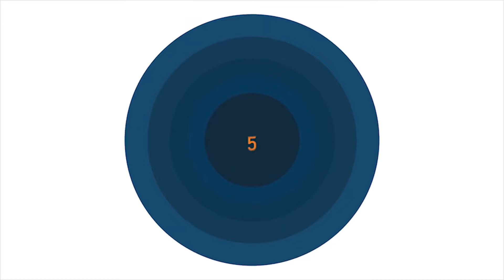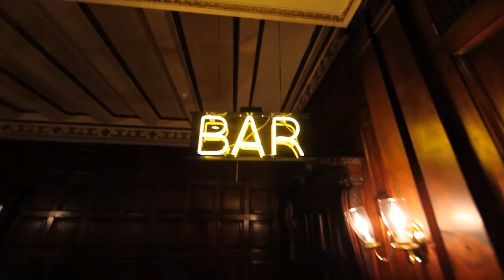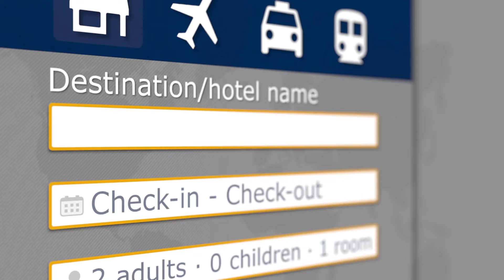Discover Durban: Your Ultimate Travel Destination in South Africa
Are you ready to explore the vibrant coastal city of Durban? Join us as we uncover the enchanting allure of Durban and why it's a must-visit destination for travelers seeking sun, sea, and cultural experiences. Situated on the eastern coast of South Africa, Durban is a captivating blend of pristine beaches, rich history, and diverse cultures.

Known as the "Warmest Place to Be," Durban boasts a subtropical climate that makes it an ideal year-round destination. With its golden sandy beaches stretching along the Indian Ocean, Durban offers endless opportunities for relaxation, water sports, and beachside fun.

But Durban is much more than just a beach destination. Dive into its rich cultural tapestry by exploring the bustling markets of Victoria Street or sampling authentic Indian cuisine in the vibrant neighborhood of Durban's "Little India." Immerse yourself in the city's history at the iconic Durban Botanic Gardens or embark on an adventure to uShaka Marine World, one of the largest aquariums in the world.

Join us as we uncover the countless reasons why Durban should be at the top of your travel itinerary, from its stunning natural beauty to its vibrant cultural scene and warm hospitality.

Ready to experience the magic of Durban for yourself?